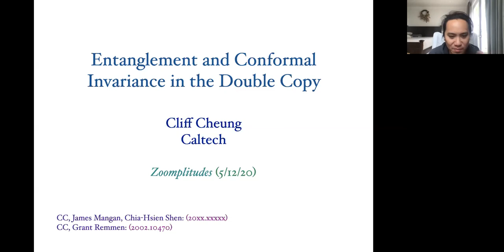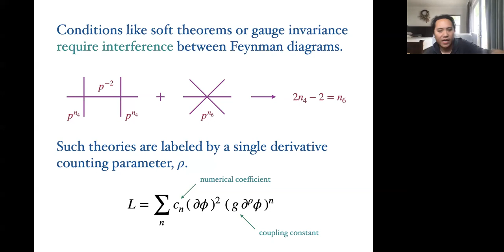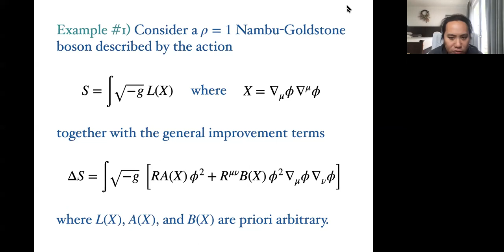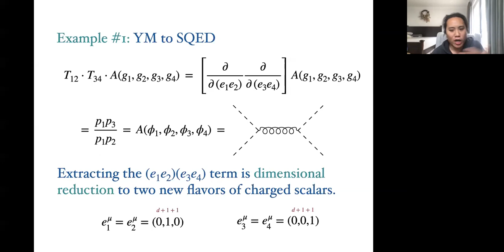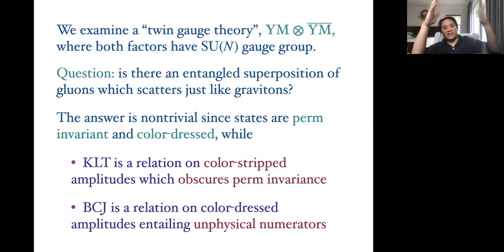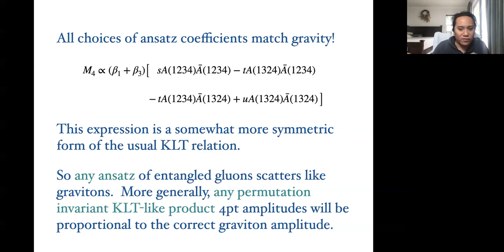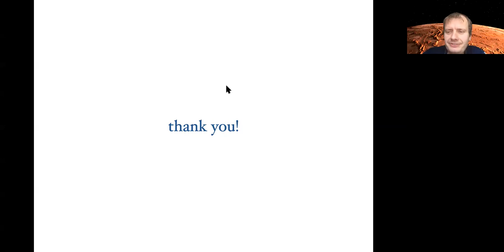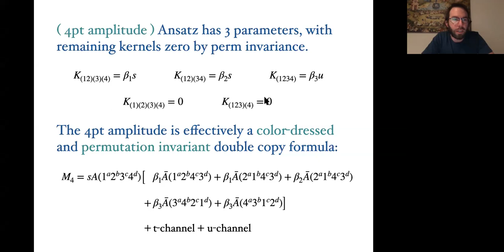Zoomplitudes 2020: Cliff Cheung (Caltech)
Cliff Cheung (Caltech)
"Entanglement and Conformal Invariance in the Double Copy"